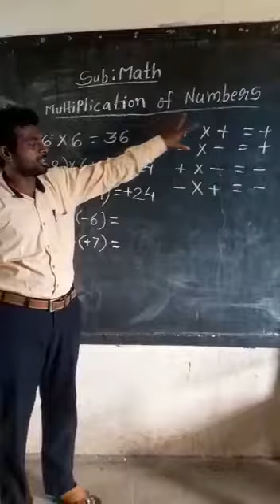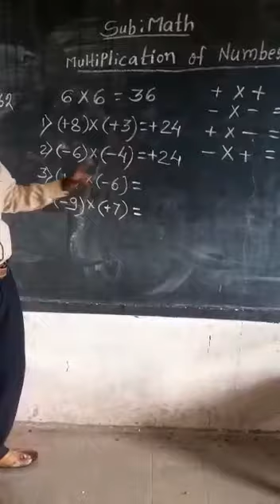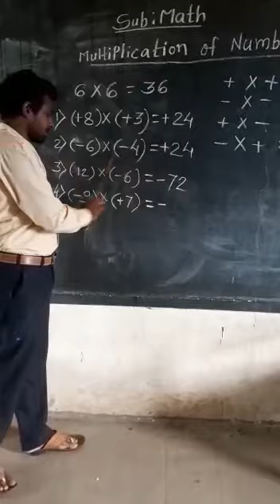23 July 2020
Video from Ashish Nagatode Sir